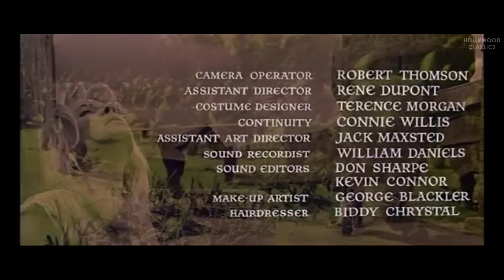Sword of Lancelot (1963) | Adventure Film | Cornel Wilde, Jean Wallace, Brian Aherne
Watch the 1963 Hollywood classic movie, Sword of Lancelot.

Lancelot is King Arthur's most valued Knight of the Round Table and a paragon of courage and virtue. Things change, however, when he falls in love with Queen Guinevere.

Movie Name: Sword of Lancelot
Stars: Cornel Wilde, Jean Wallace, Brian Aherne
Director: Cornel Wilde